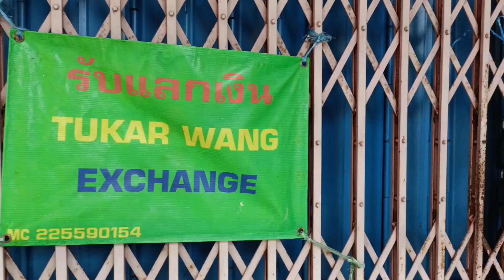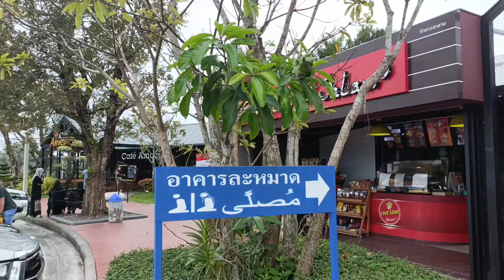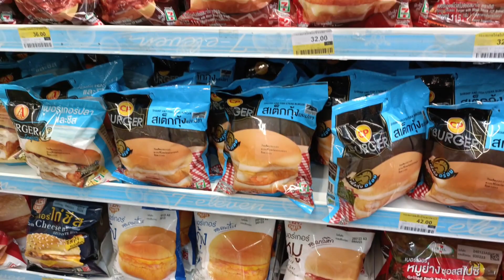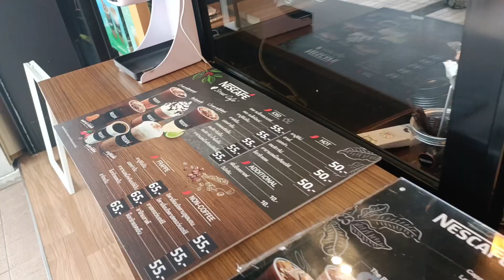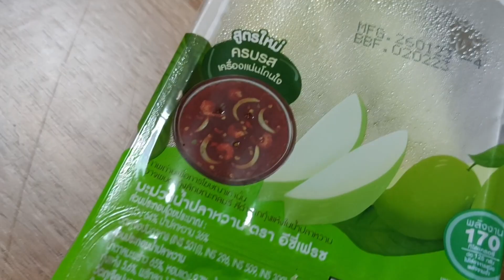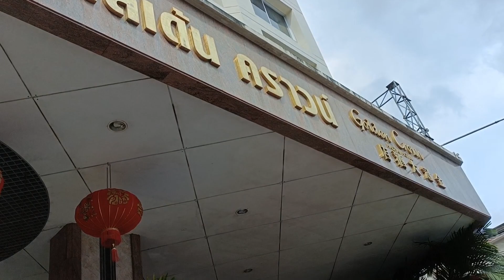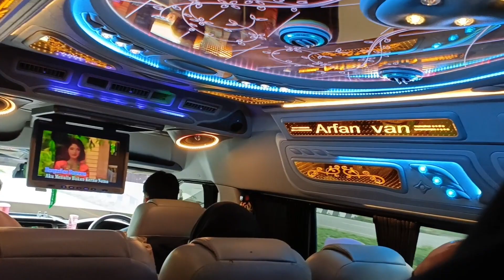KAWAD KAKI DI HAT YAI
27-29 Januari 2023 di Hat Yai